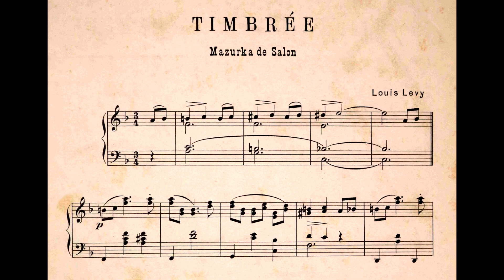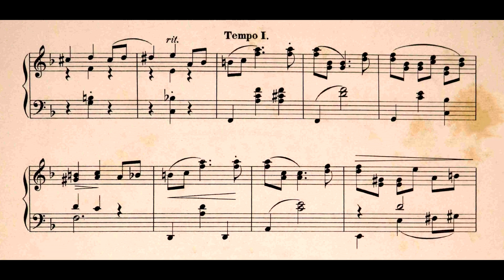Luiz Levy - Timbrée (Cláudio de Brito, piano)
Timbrée, Mazurca de salão de Luiz Levy (grafado como Louis Levy), interpretada por Cláudio de Brito.